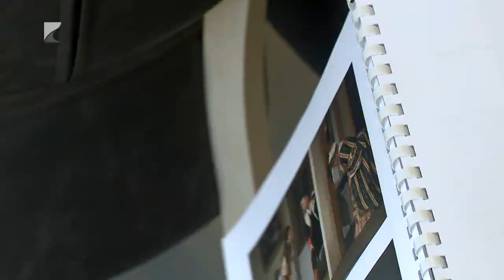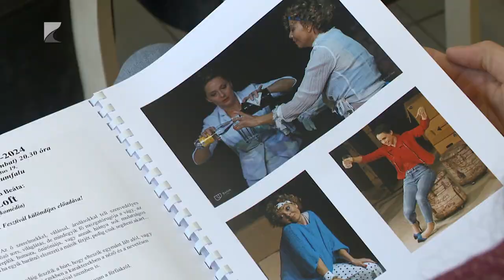Zsúfolt lesz a Mandala Nyár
Közönségkedvenc és premier mandala darab és vendég előadások várják a nézőket idén a Mandala Nyár programsorozatban.

Lesz zenés vígjáték, musical, operett, koncert és mesejáték. Érkezik majd a Sóstói Múzeumfaluba többek között Oszvald Marika, Teremi Trixi, Kautzky Armand, Földes László – Hobo és Vándor Éva.